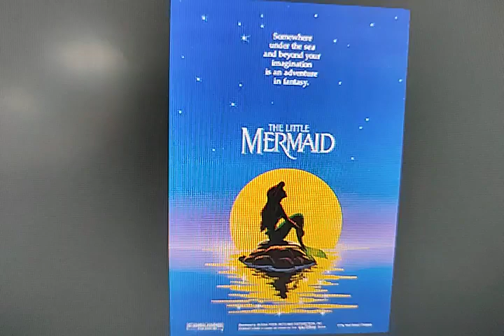Happy 21st Anniversary The little mermaid